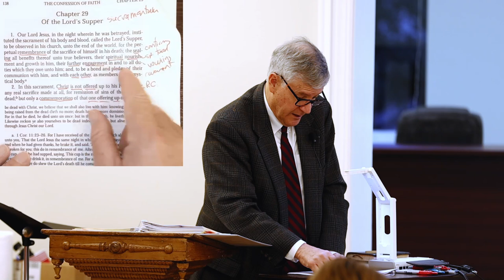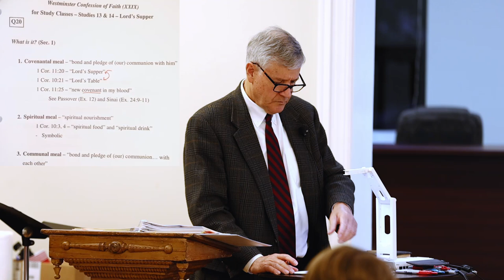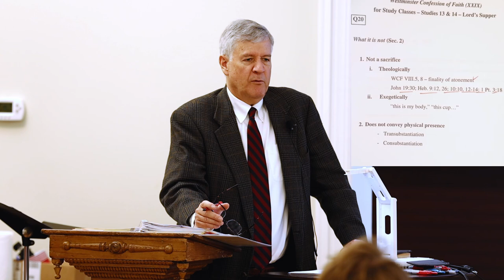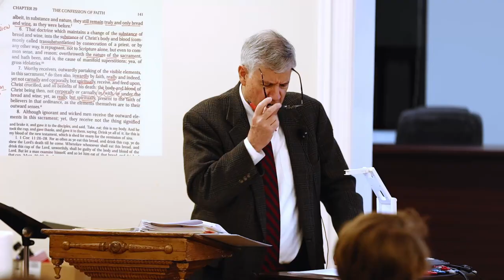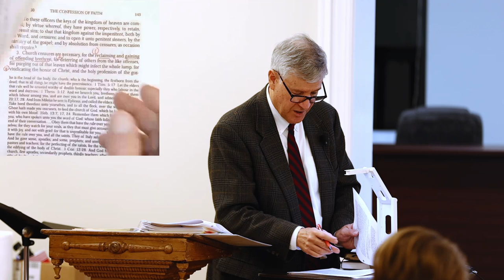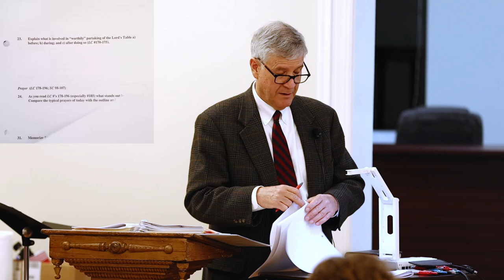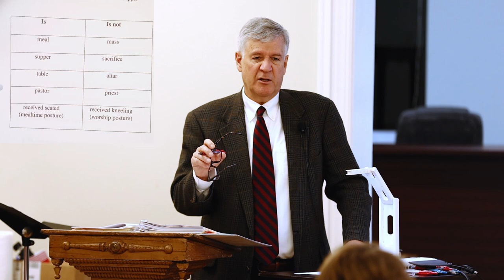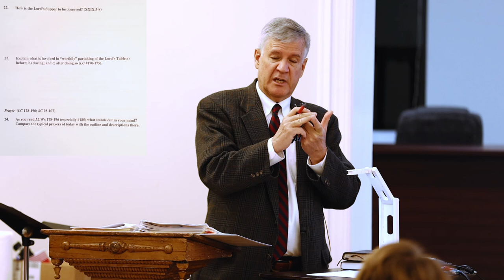Westminster Confession of Faith Study - Lecture 14 Part B